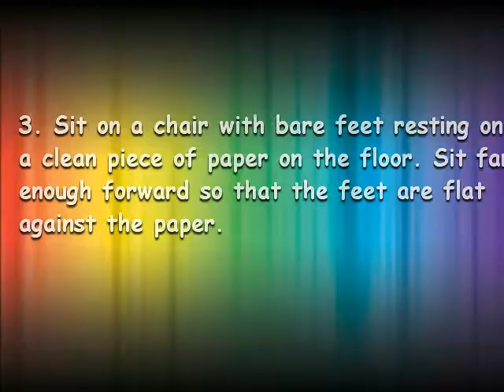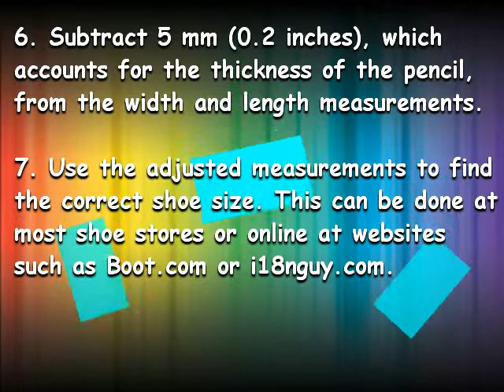How to Determine a Correct Woman's Shoe Size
Women's shoes come in every style and size imaginable and can be purchased everywhere from general retail stores to high-end luxury stores. However, women's shoe sizes can differ from brand to brand, as well as from store to store. It is, therefore, advisable to correctly determine a woman's shoe size in order to find the right fit when purchasing new shoes.